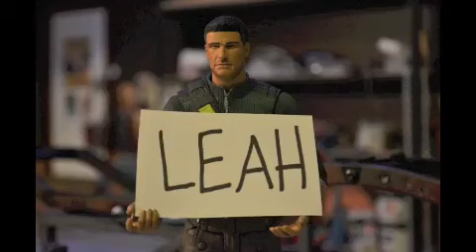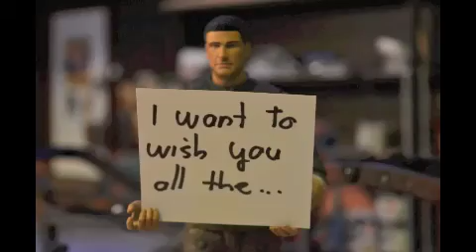A Message From Sam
A birthday message for my beautiful wife Leah.  Happy birthday my baby!! xx xx xx